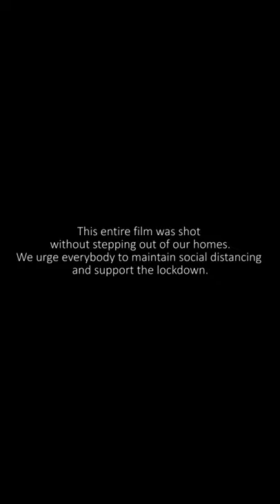CLOSURE -Short Film by Tushar Pandey FULLSCREEN MUST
I will be uploading the story of making of this film in a while.

Directed ,Edited and Written by
Tushar Pandey

Actors
Archishman Biswas & Tushar Pandey

Arunava Middya , Ketan Kumar Shaw , Alankar Das , Rijoy Chatterjee , Anand Kansal & our Parents.